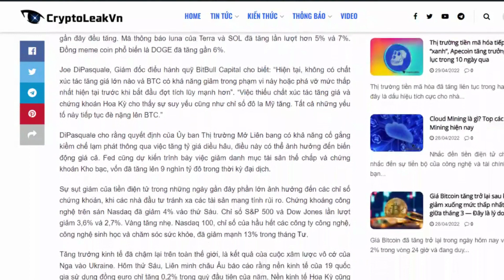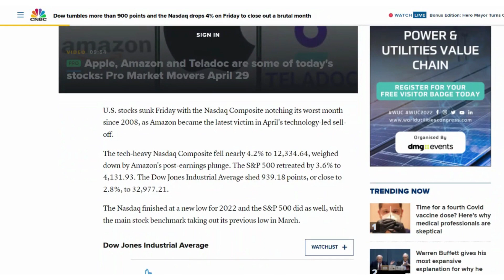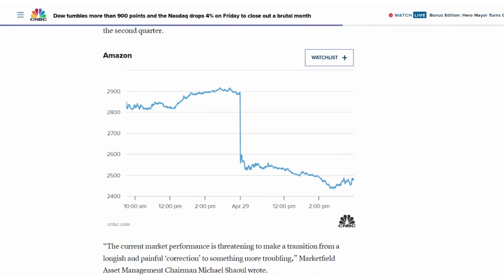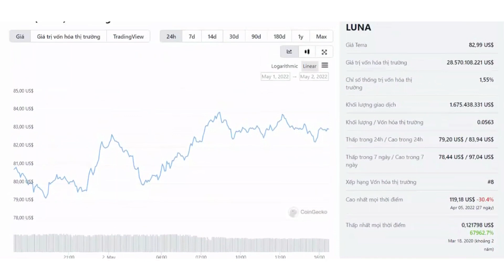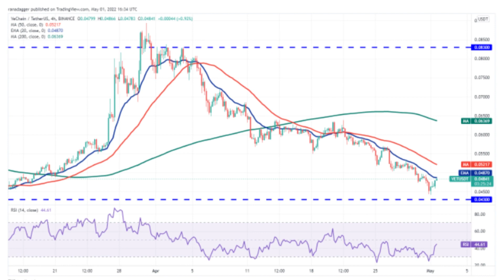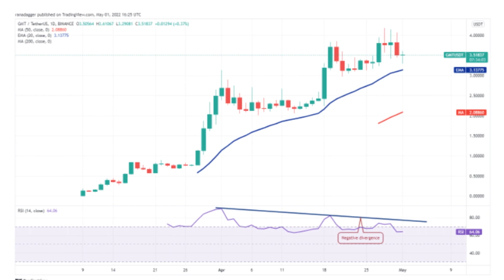BTC biến động không ngừng 5 đồng coin nên cân nhắc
Giá Bitcoin liên tục biến động trong những ngày qua, đi cùng với đó là loạt tin tức về kinh tế không mấy tốt đẹp khiến thị trường tiền điện tử chìm trong sắc đỏ. Tháng 4 trở thành nỗi ám ảnh của các nhà đầu tư tài sản nhiều rủi ro. Vậy trong thời điểm này, nhà đầu tư nên lựa chọn loại “coin” nào để “về bờ”?